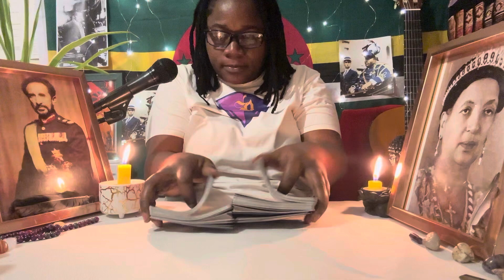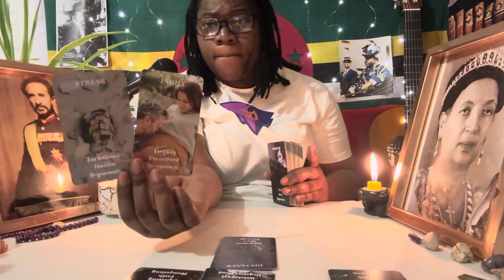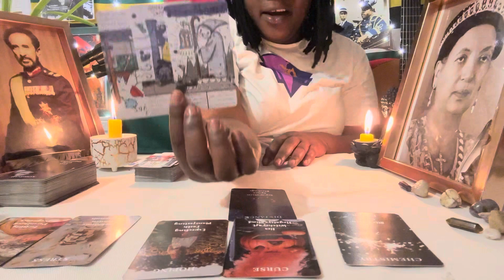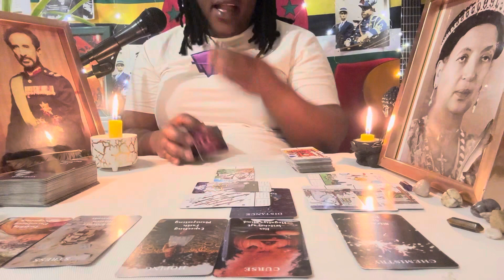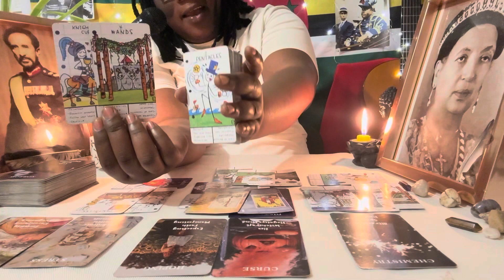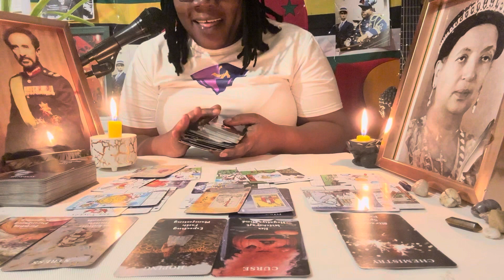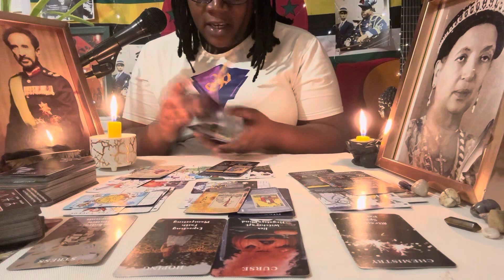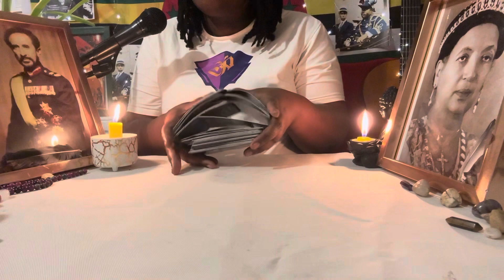Aquarius ♒️ Demon baby from s…magic! 🤬 What the hell are they doing with your enegy man! 🤬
Hi Aries, welcome to Island Tarot for all Aries placements!